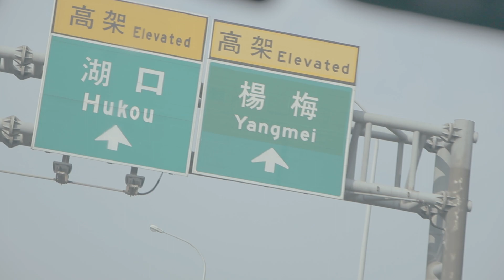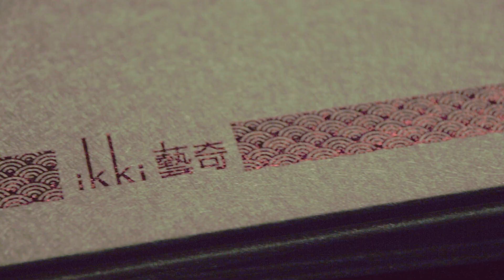我的暑假4月開始(SVlog124 完成面試 第一次吃藝奇日式餐廳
完成面試
第一次吃藝奇日式餐廳
暑假4月開始(SVlog124

星期五我妹上學
我去彰化面試大學
大學都超級大
吃荒郊野外拉麵
一大堆電線杆
第2間面試輕輕鬆鬆
我妹去補習
吃藝奇日式餐廳
逛各種相機店

Caillou Wang
April,20,2018
Changhua and Taipei Vlog
SVlog 124